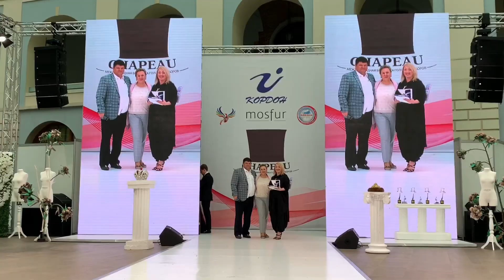Москва Гостиный Двор. Награждение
INTERNATIONAL KIDS FASHION WEEK-Международная детская неделя моды.
16 августа 2019 г. состоялся Финал международной детской недели моды в Гостином Дворе